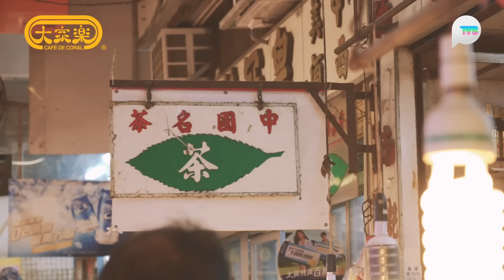他和她的喵店長2｜石硤尾邨貓店長黑椒狂打鏡頭4連環！雜貨舖店主收養6大愛貓有趣故事 仲有兩隻耳仔圓圓超可愛｜炎明熹 聲音導航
tvbplus 他和她的喵店長2｜石硤尾邨貓店長黑椒狂打鏡頭4連環！雜貨舖店主收養6大愛貓有趣故事　仲有兩隻耳仔圓圓超可愛｜炎明熹 聲音導航

石硤尾街市早於1979年落成啟用。多年來，商場都沒翻新過，冷氣系統、防滑地板通通欠奉。這麽有歷史的街市，自然有不少舊式店舖，不少店舖都有養貓店長，例如有黃椒（又名布甸、肥仔）、黑椒、大咪、肥肥、喜喜、家家、Tiger、Bear Bear等，Tiger和Bear Bear更是耳朵圓圓好搞笑😍

茶店老闆指如果沒有跟黃椒通報出門多少天，黃椒就會打爛茶壺，有趣的是通報後就沒有再打爛茶壺；黑椒在採訪期間好奇地狂打鏡頭，超搞笑！